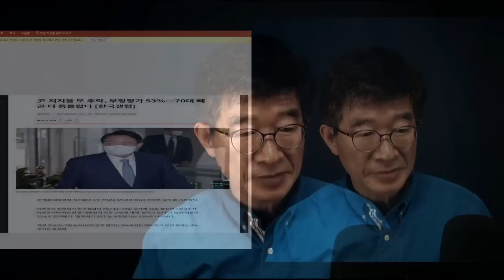"꼭해야하는 일, 안하는데" / 지지율, 어떻게 오르나 / 윤석열 지지율 하락, 백약무효 / 지자자들의,기대감 저버린 것으로 받아들여 / 차라리 기우제를 지내든지 [공병호TV]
Bitcoin : 3MTW849AkP2ftLeSK2teZHMmzLu7Z83s9U